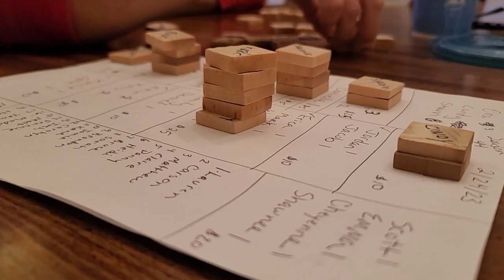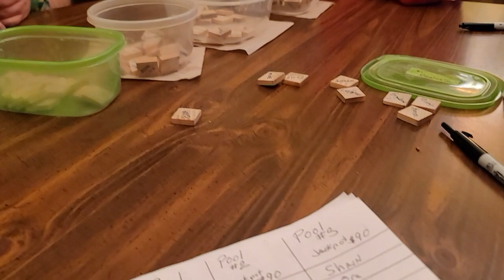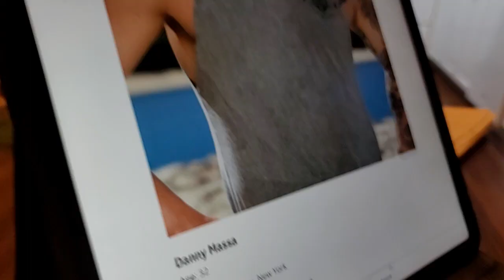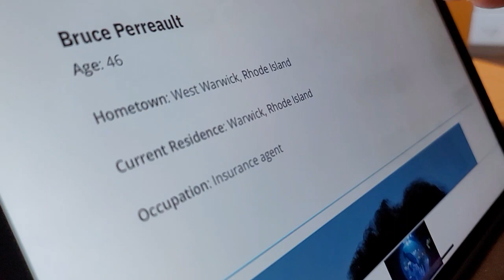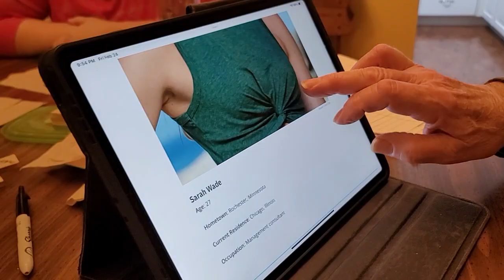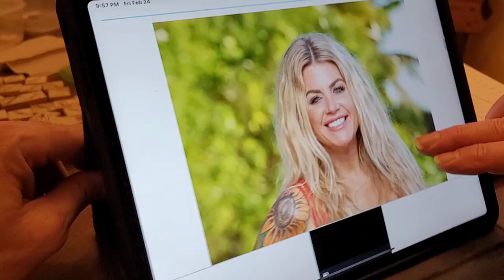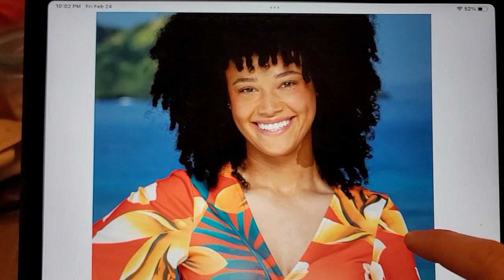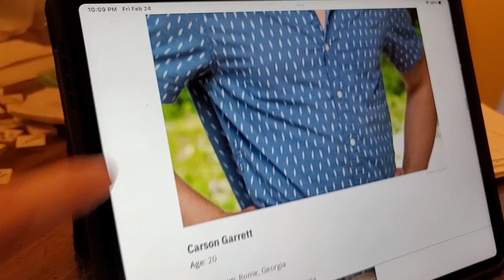Survivor 44 - Family Pool Draw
Drawing the names for our Survivor pool